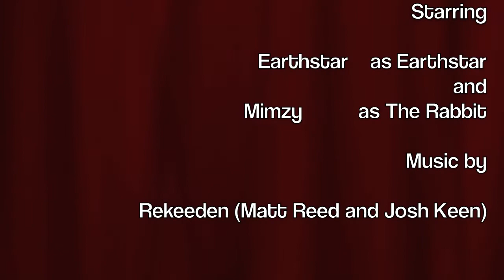name that mammal!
Name that Mammal! The newborn game show that everyone is talking about!